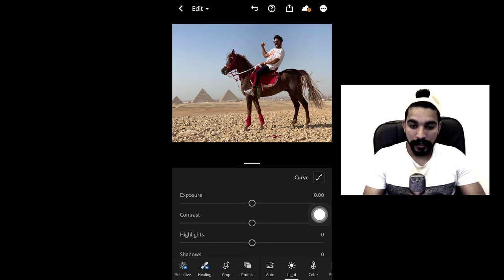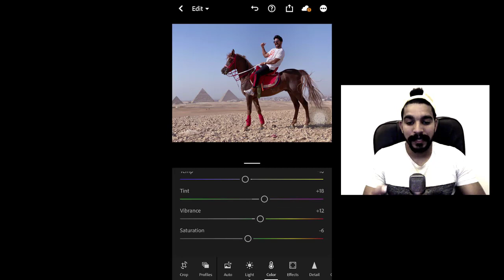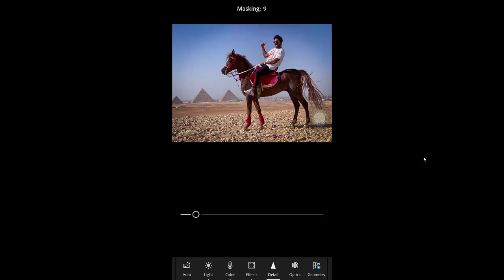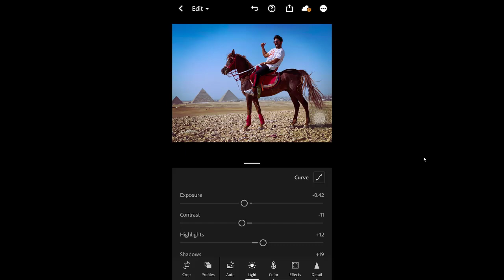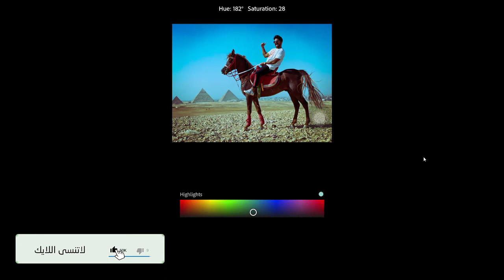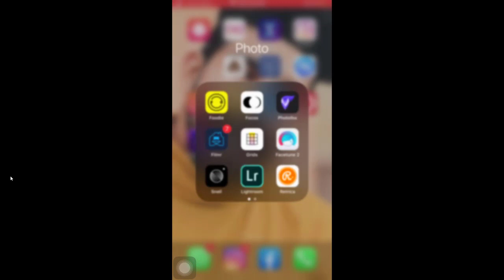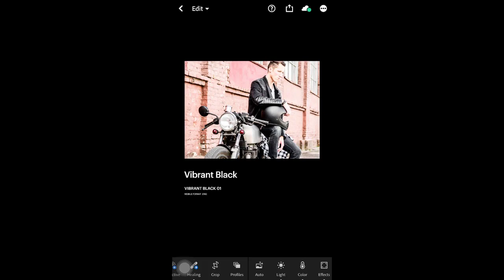بريست لايت روم موبايل الاندرويد والايفون مجاناً Preset Lightroom Android Mobile and iPhone for free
◄قناتنا تهتم جدا بكل متابعيها لان احنا عائله واحده
◄اعمل اشتراك في القناه يا عم الناس علشان تكوون جزاء مننا

Password: 12345
لتحميل البرنامج  المستخدم (لايت روم ) للاندرويد
لو فيه اي مشاكل معاك تقدر تكلمنا علي صفحتنا علي الفيسبوك الرابط اعلي الوصف